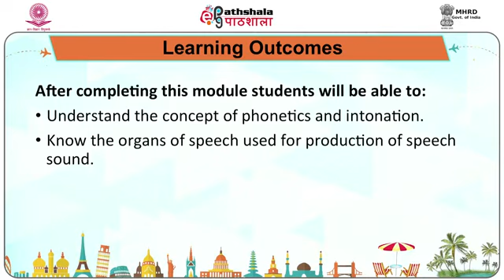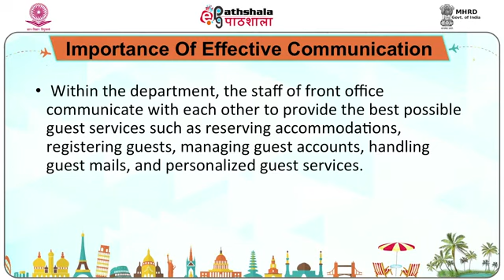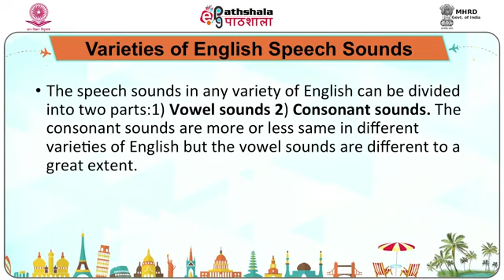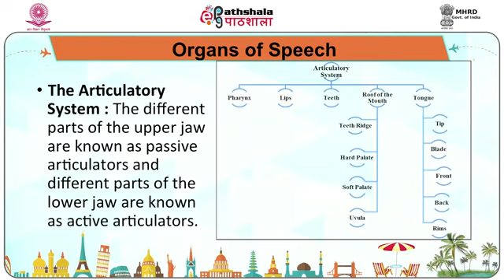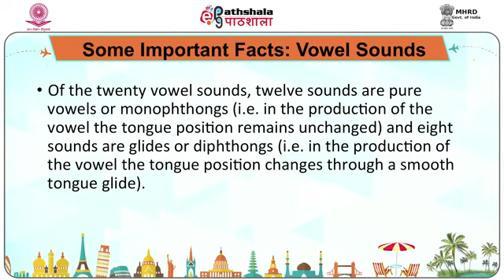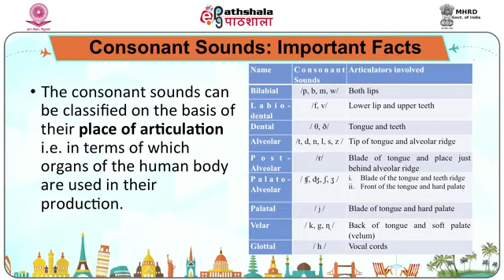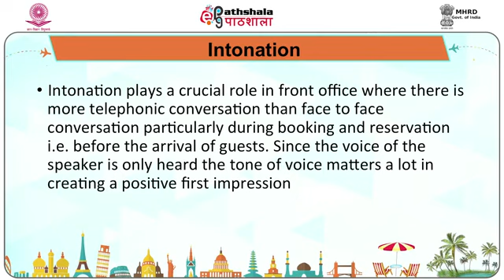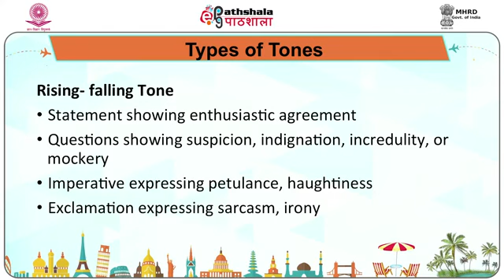M-38. Phonetics and Intonation in Front Office Management